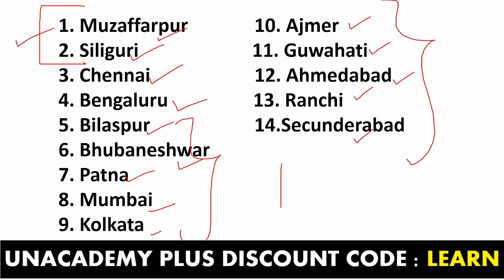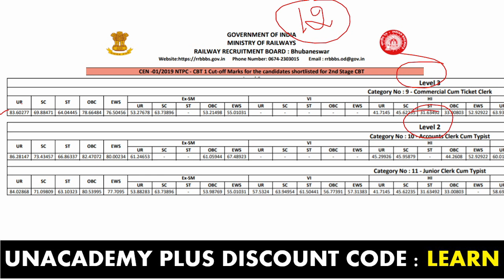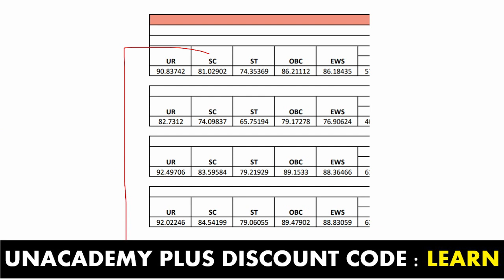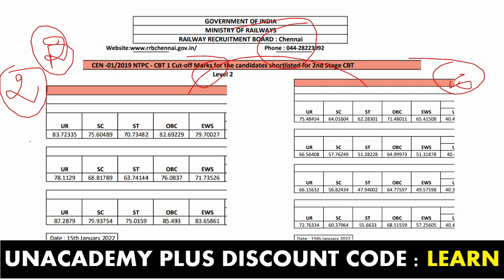RRB NTPC CBT-1 RESULT कितने ZONE की CUT-OFF आ गयी है | इतनी HIGH CUT-OFF क्यों? NTPC RESULT 2021